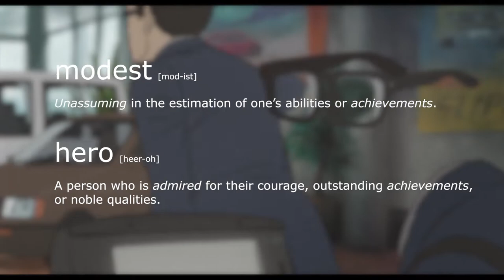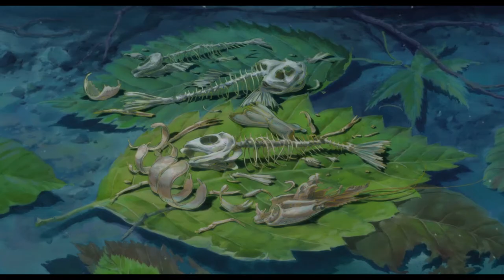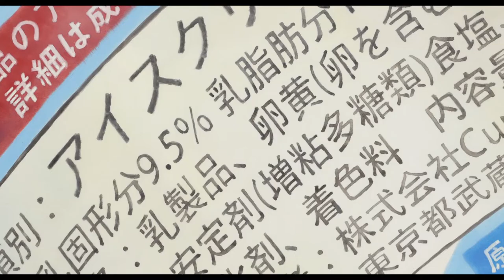Visual Storytelling in Modest Heroes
I'm back! With an upload schedule :O

◆ Film/Anime video every fortnight on Friday

(p.s. I'm Australian so upload times may be different for you)